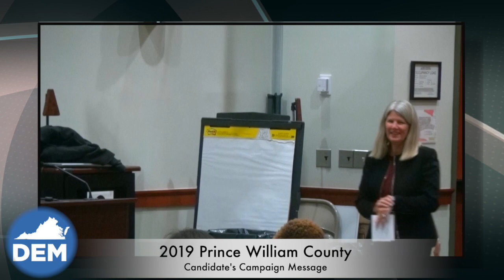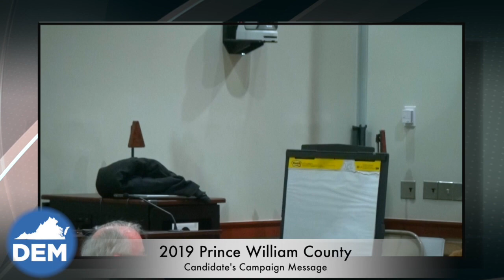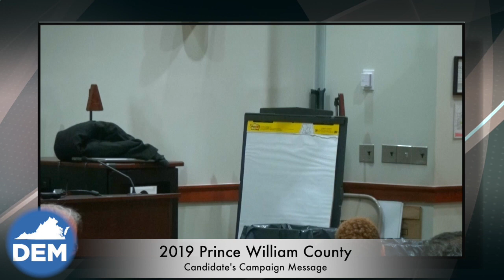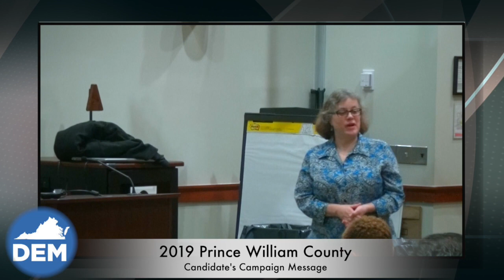PWC 2019 candidates message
This video is about PWC 2019 candidates message
Reported By: Sammoto Yomosa
Social Media NEWS
YOMOSA Film Company